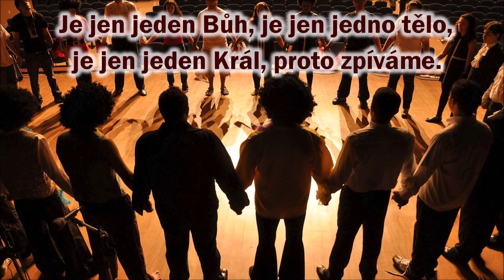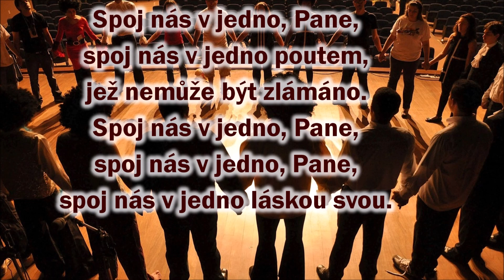375 Spoj nás v jedno Pane